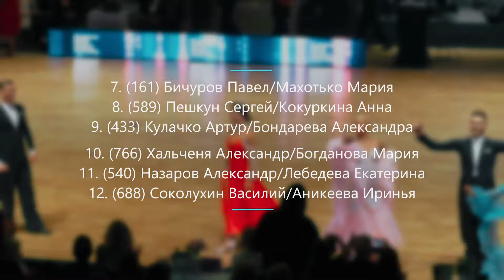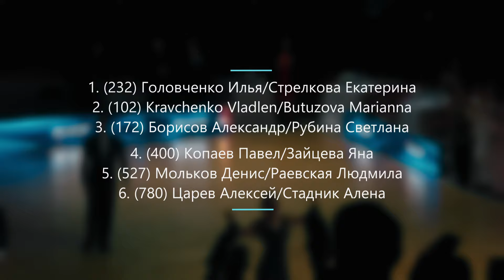Russian Open Dance Festival / RODF 2024 / Ballroom, Pro, Semifinal, Final